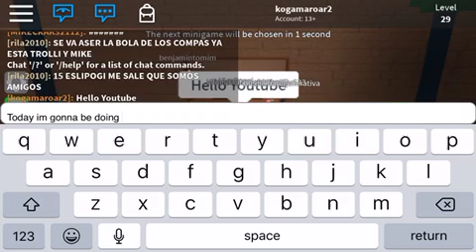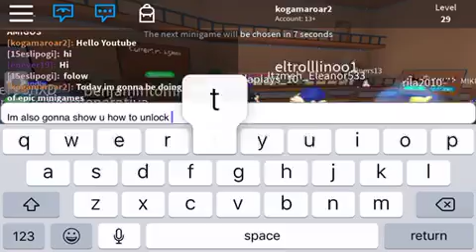Roblox Gameplay/Epic Minigames!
Playing epicminigames was the best game I ever played

I’m going to make a video on how to unlock the secret door!